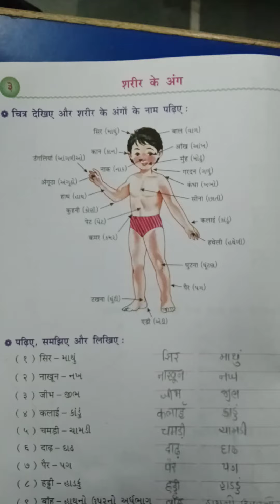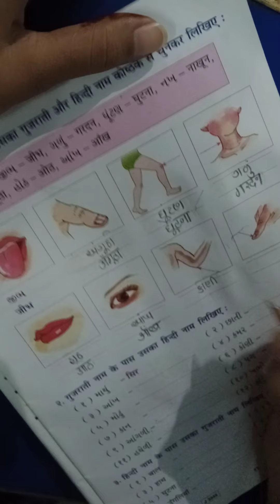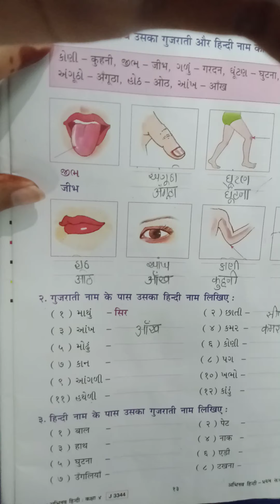04/7/20 Hindi (guj.med) STD-4